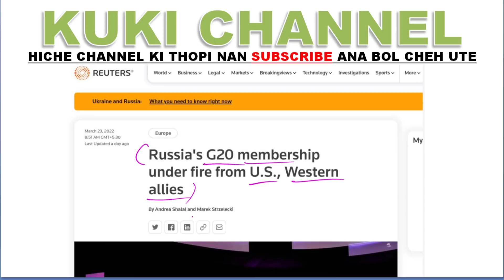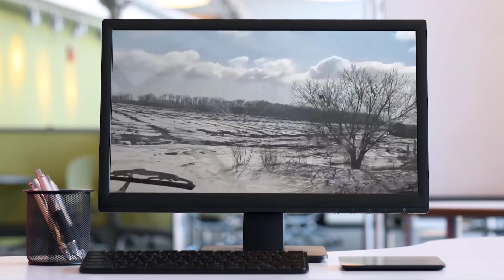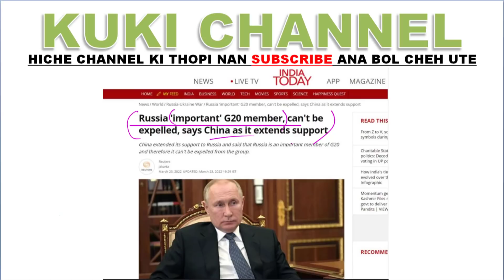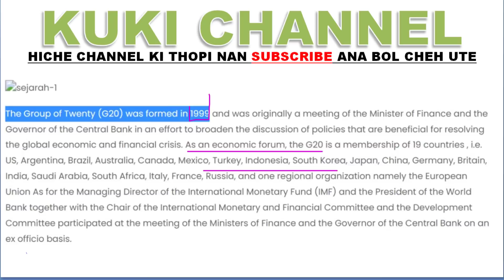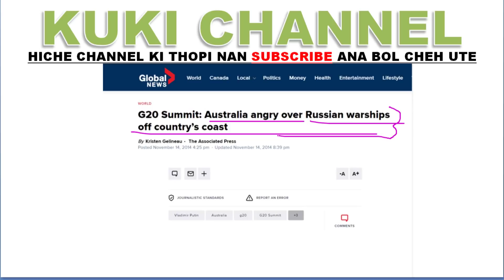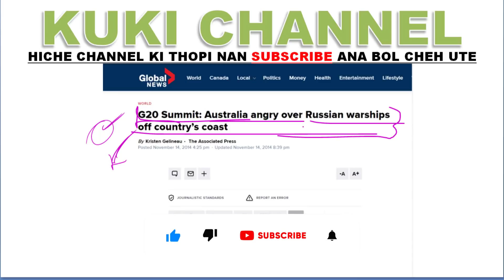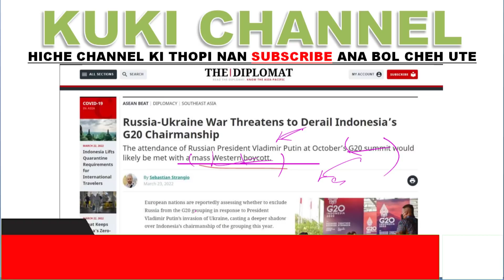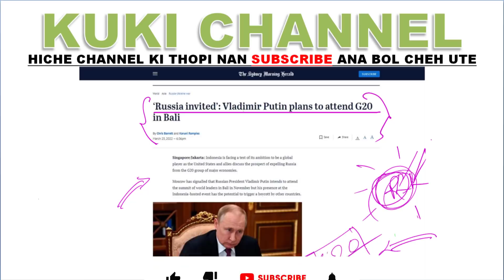RUSSIA G20 A KON NODOH DING GO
G20 A KON RUSSIA NO DOH DING TIA US LEH WESTERN ALLIES HON PAN LA KIT TA.